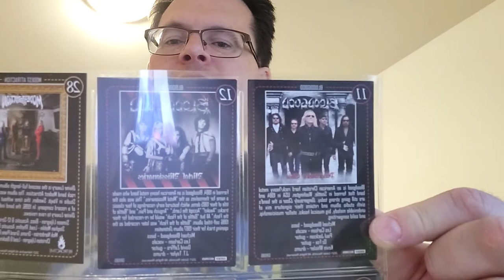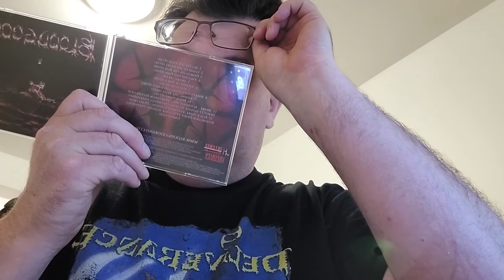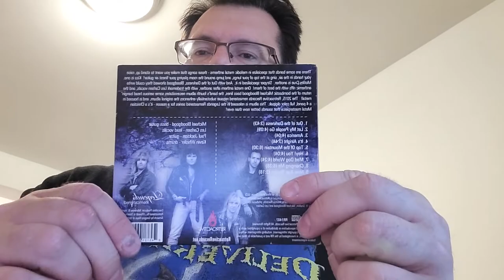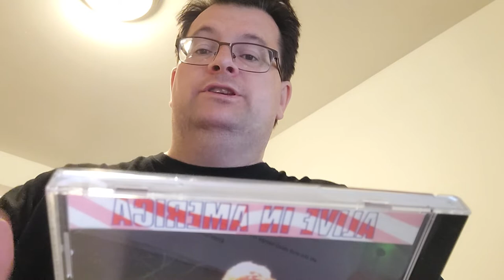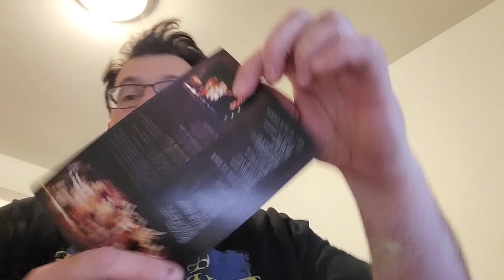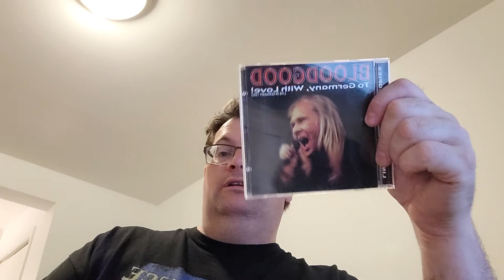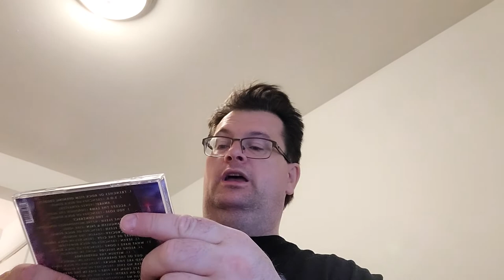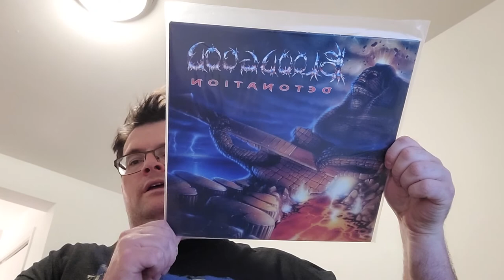A Special Episode: A Tribute to Michael Bloodgood and His Band Bloodgood.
As many of you know, Bloodgood did a show in Ohio this past February. After the show Michael suffered a stroke. Since then he was in recovery. He then passed away on July 29 and is now in Heaven with his Savior. This is my story of one of my favorite bands and my collection. Michael Bloodgood founded the band in 1984 and was the bassist.